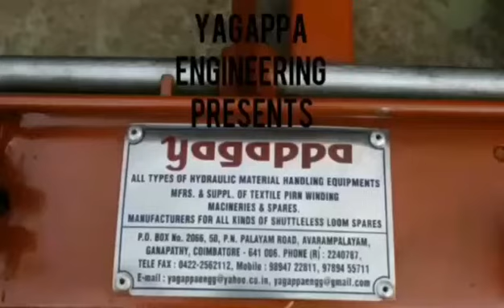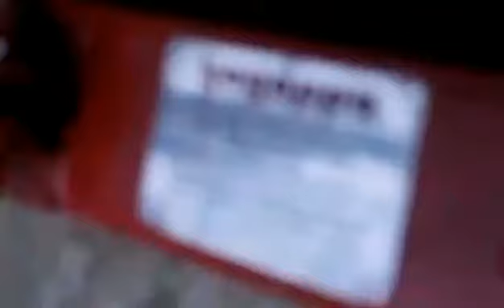Cloth Roll Doffing Trolley For Wider Width Looms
Yagappa make Cloth roll doffing trolley suitable for wider width looms.

Max roll handling diameter - 600mm.
Max handling width - 390cm loom width.
Max Weight handling capacity - 450Kgs.
Suitable for all loom layouts.

Yagappa Engg Industries
50 PN Palayam Road,
K.R Puram,
Ganapathy (p),
Coimbatore - 641006.
Tamil Nadu.

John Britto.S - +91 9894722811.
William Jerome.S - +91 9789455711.